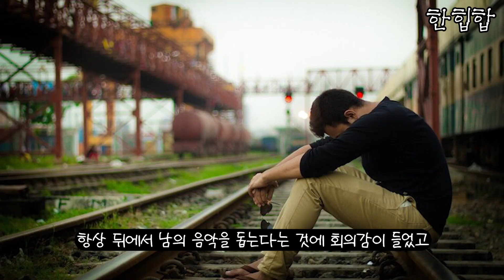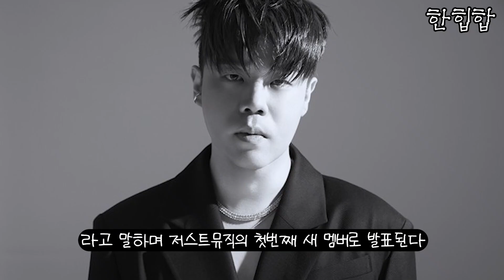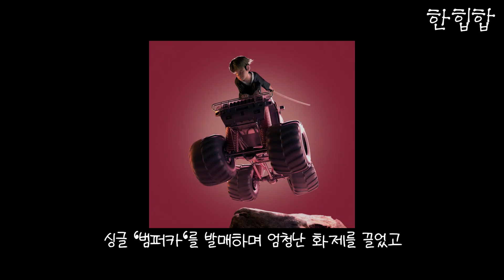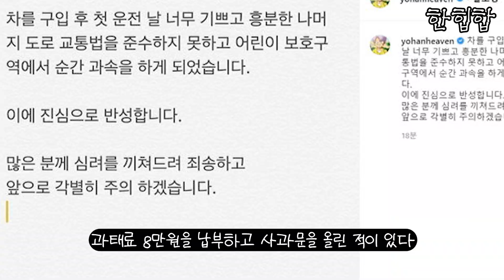한요한, 당신이 몰랐던 12가지 사실들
오늘은 한요한을 알아보자.